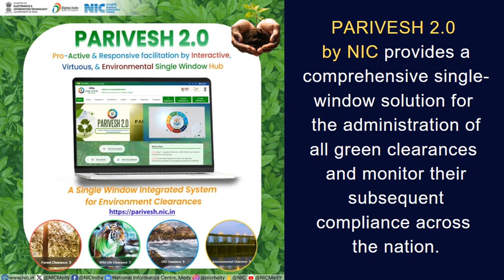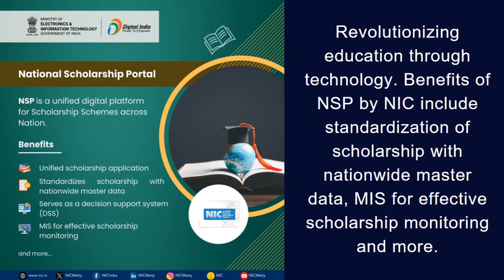NIC This Week (29 April - 05 May 2024)